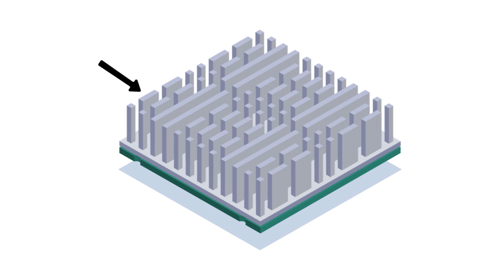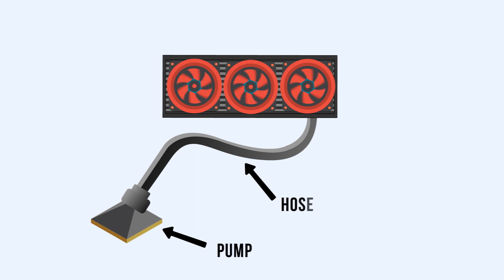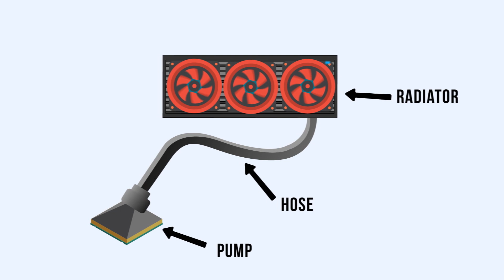Air Cooling vs Water Cooling Explain ( sinhala)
මොකක්ද මේ Air cooling සහ Water Cooling කියන්නේ ? | Air cooling vs Water Cooling